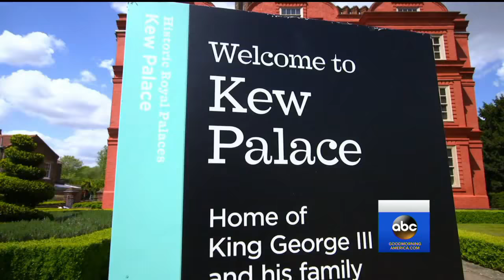A look inside the world famous Kew Gardens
Scientists use the facility to research the effects of plants in medicine and beauty products.